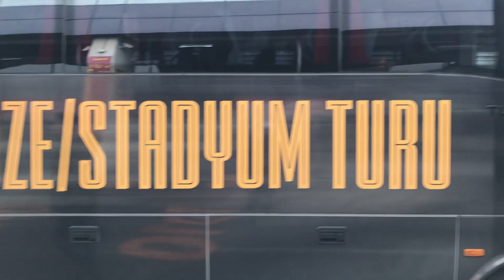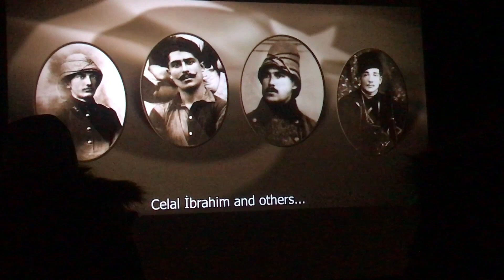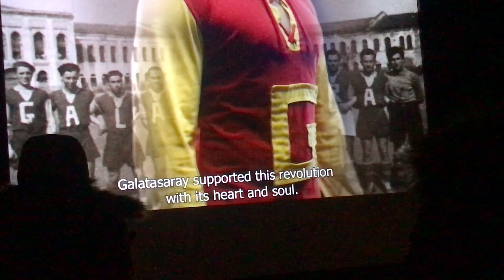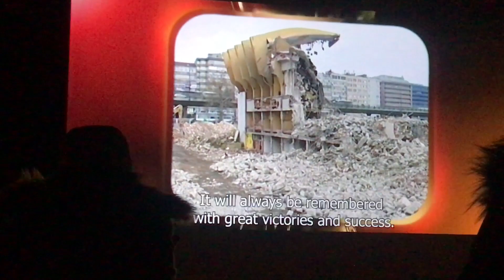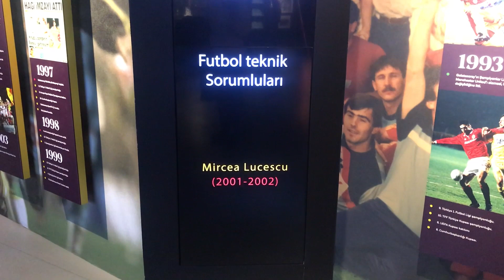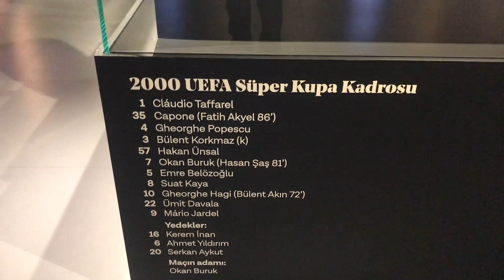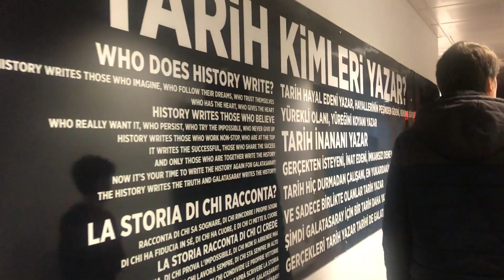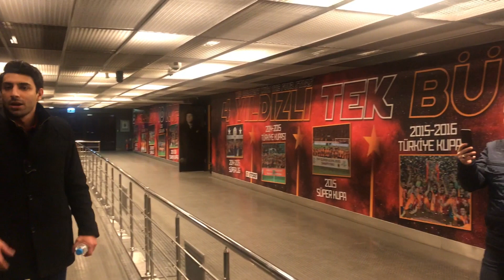GALATASARAY MÜZESİ VE UEFA KUPASI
Merhabalar ben Serkan Yadigar! Bugün sizleri Ali Samiyen Spor Kompleksinde bulunan Galatasaray Müzesine götürüyorum. Bir edebiyat dersinden Grand Cour’a; Taksim sahasından Ali Sami Yen’e, Spor Sergi’den Kalamış’a hatta Kopenhag'a... Türkiye’de kupaların kaldırıldığı, madalyaların takıldığı her metrekareden dünyada ay-yıldızlı ve sarı-kırmızı bayrağın göndere çekildiği her yere... Gerçekleri tarih yazdı, tarihi de Galatasaray... Şimdi o tarih Galatasaray'ın yuvasında sergileniyor. Şanlı tarihinde ilklere ve enlere imza atan bu büyük camia yeni müzesine kavuştu!

Galatasaray Stadyum Müzesi'nin her köşesi efsanelerinden, kupalardan, başarılardan, anlardan ve anılardan bir iz, hatıra belge taşıyor.  Zaferlerin tanığı olan taraftar, artık Ali Sami Yen Spor Kompleksi'nde Galatasaray Stadyum Müzesi'ni dolaşacak, anıları yeniden gözlerinde canlandıracak, özel olarak hazırlanmış kısa filmi sinema salonunda  izleyebilecek. Hadi izleyin. YouTube Türkiye'de macerama 1 yıl önce başladım. Kanalımda yemek tarifleri,tatil,oyun, eğlence, challange,spor ve kendi hayatımı anlatan vloglarımı paylaşıyorum.
Sevgiyle kalın
Srkn Ydgr